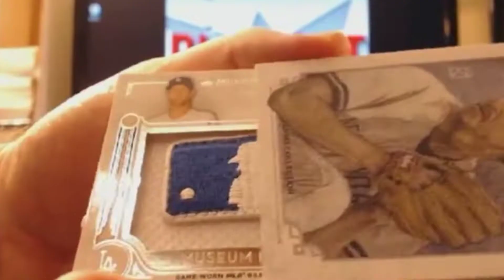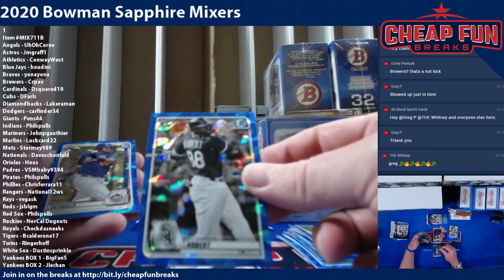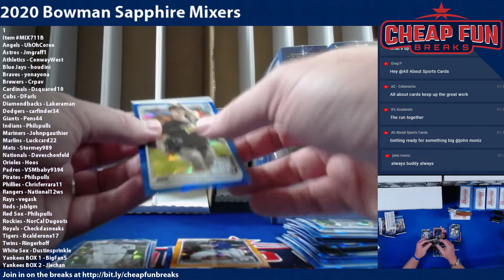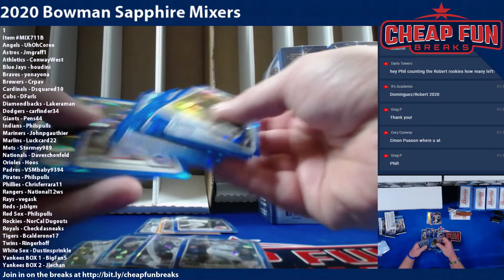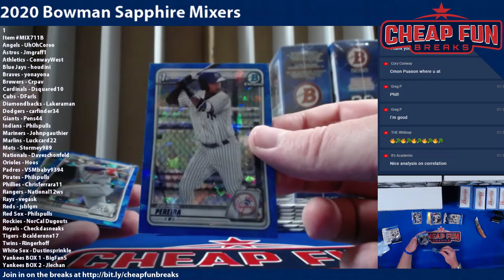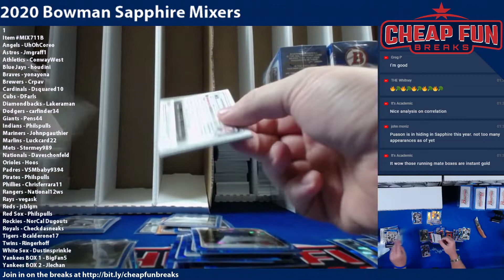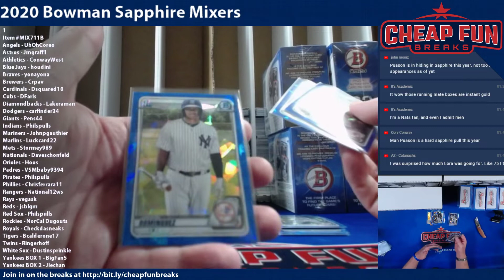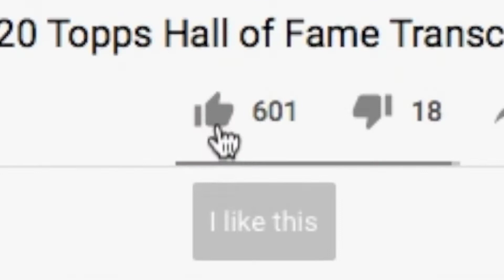2020 Bowman Sapphire 2 Box Break 1